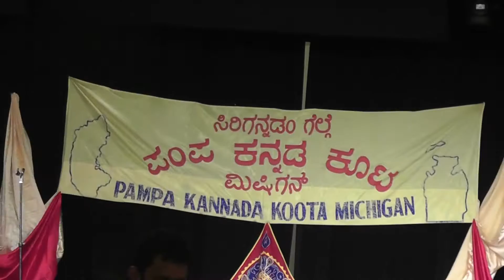My Edited Video